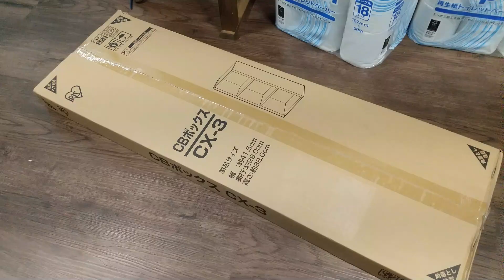モジュールレイアウトから固定式に作り変えます‼先ずは貨物ターミナル周辺から着工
レイアウトルームに広げていたモジュールレイアウト。この度、これらを固定式レイアウトにリニューアルします。既存のモジュールレイアウト（貨物ターミナル、車両基地）を生かしつつ、部屋一周のレイアウト製作に取り掛かります。

【初心者向け 山とトンネルの製作法 ～山が取れる⁉️トンネル内メンテナンスも楽々～】

【地形と道路作り ～石膏で道路・紙粘土とシーナリープラスターで地形を造成～】